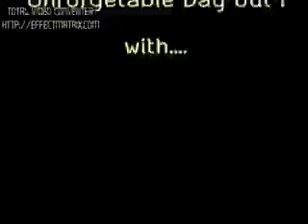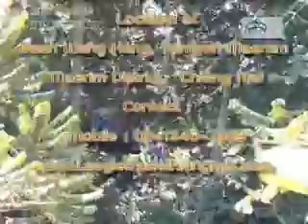Eagletrack002.mpg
Eagle Track offers two comprehensive action-packed zipline packages and five departure times to choose between. This provides a lot of flexibility for tourists with limited time in the Chiang Mai area. The first option is our Silver package. This package includes many enjoyable activities such as flying down the 9 speedy ziplines, including one zipline that crosses the Mae Ram river below, 21 platforms high up in the jungle with 3 platforms that you can abseil down from and our base camp waterfall to enjoy at the end of your adventure. Along the way you will experience our "Kung Fu Steps", a "Monkey bridge", a spiral staircase, a sky bridge and our bamboo bridge over the river. The Gold package is the full Eagle Track zipline adventure starting at the highest point, then ziplining and abseiling you way back down to the base camp at the bottom. The package's highlights include 15 ziplines, 35 platforms, 4 abseils, sky bridge, skateboard cable bridge, our special timber balancing beams and a nature trail. With the Gold package (link), more ziplines means the fun lasts much longer and we believe is worth a little extra.